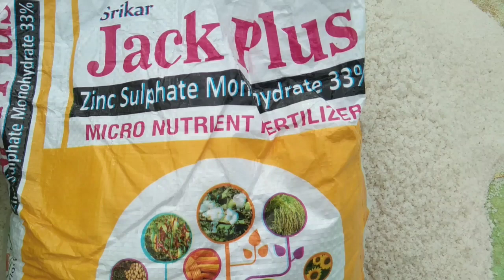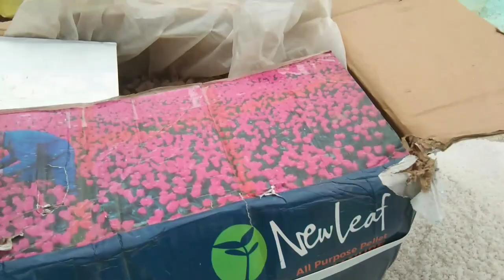धान की ग्रोथ होगी 2 गुनी एक पौधे में आएंगे 100 कल्ले, पैदावार होगी डबल बस यह डोज डाल दो, dhankikheti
इंस्टाग्राम पर फॉलो करने के लिए लिंक पर क्लिक करें

Hii
my name is Sanjay kumar dhakad

About this video

हमारे चैनल से जुड़े रहने के लिए और हर बार हमारी वीडियो देखने के लिए आप सभी का प्रेम पूर्वक हार्दिक धन्यवाद!